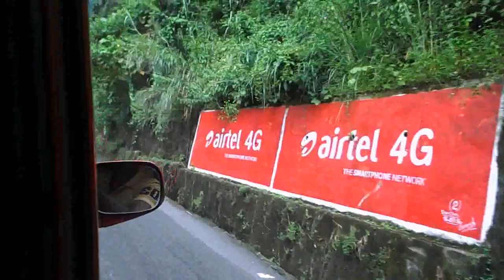Siliguri to Darjeeling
There are a number of easy transport options to reach Darjeeling from Siliguri. After all Siliguri is the second largest city in the state of West Bengal following Kolkata and is the one closest to Darjeeling.